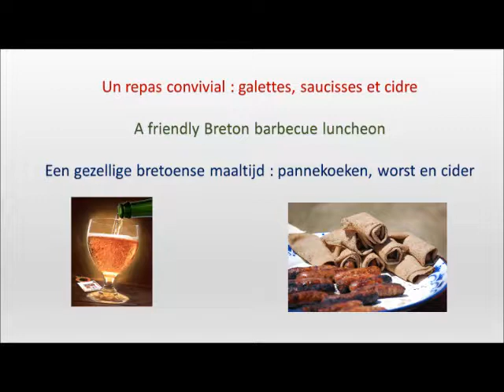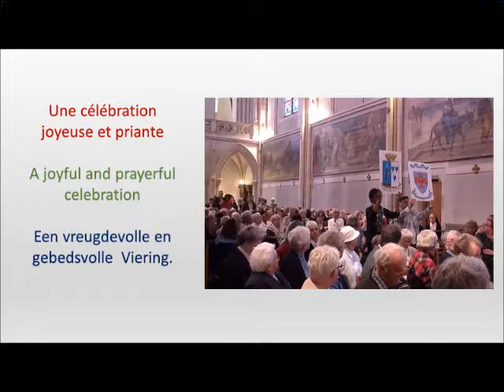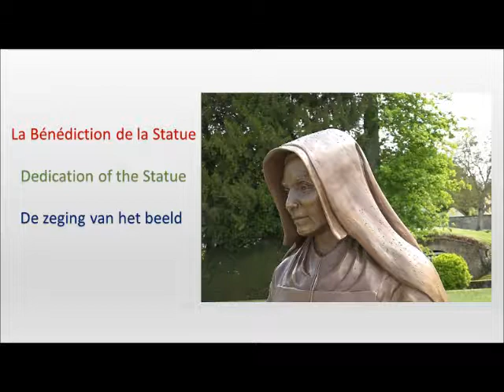Rassemblés autour de Mère Théodore Guérin 14 mai 2017 à Ruillé sur Loir